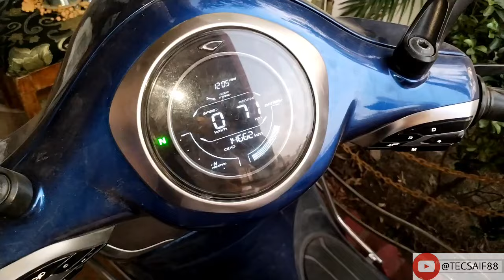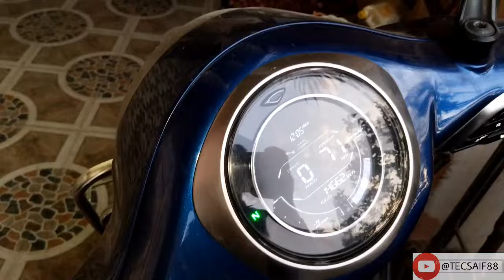How to start Dead Bajaj Chetak || Band Bajaj Chetak ko kaise start kare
Is video me hum bataynge agar aapki Bajaj Chetak puri dead ho gayi hai start nhi ho rahi to aap use 2 type se check karke start kar sakte ho